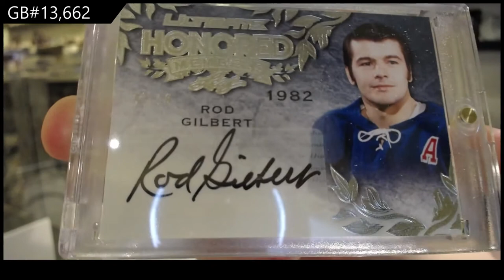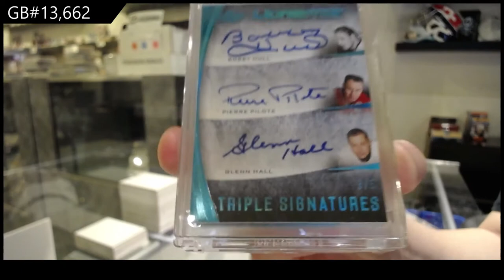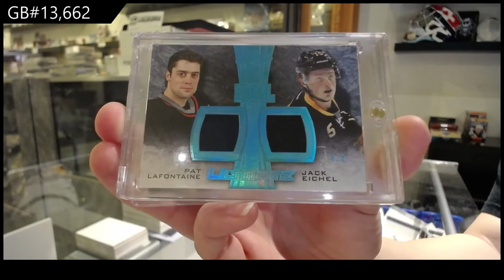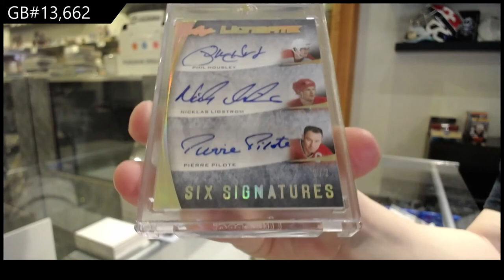15-16 Leaf Ultimate Hockey Box Break - C&C GB #13,662